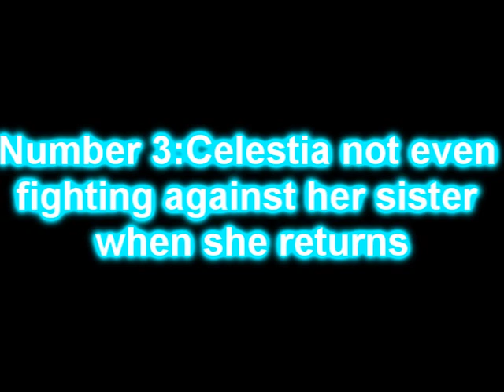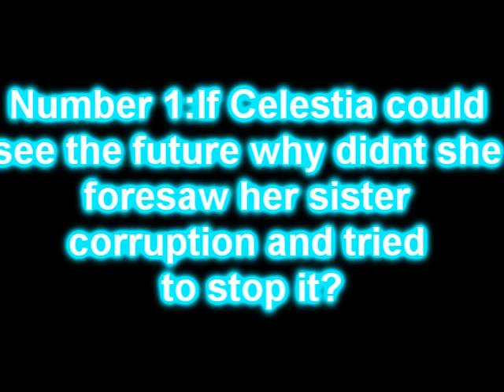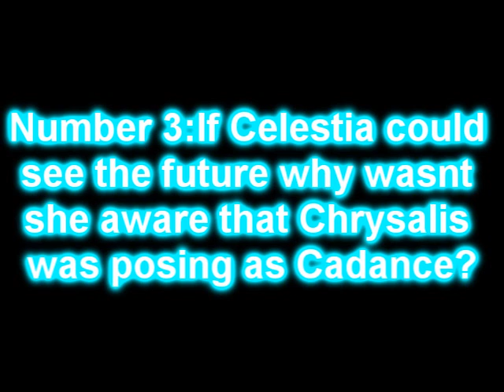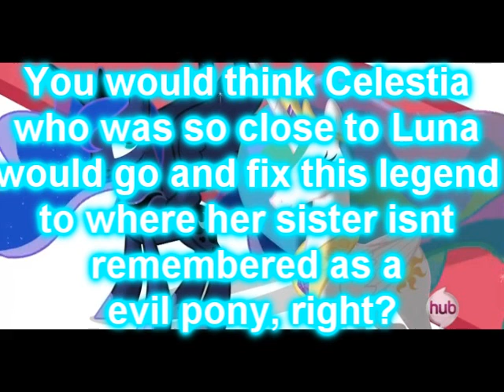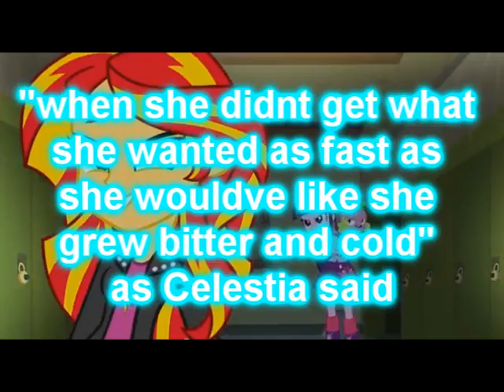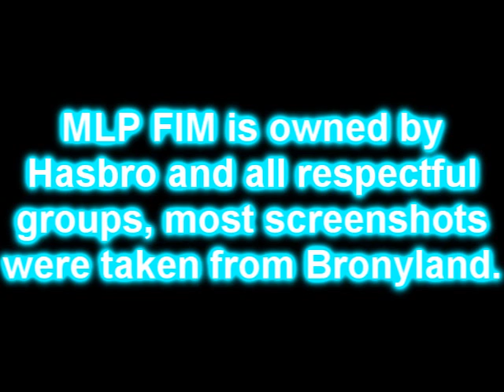Let's Talk About: Can Celestia Predict The Future?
Here's a fan theory I thought up a while ago an finally made a video talking about it, feel free to comment and share your thoughts any feedback would be nice.

Link to Wrath of the dark God in case you want to hear it fully.